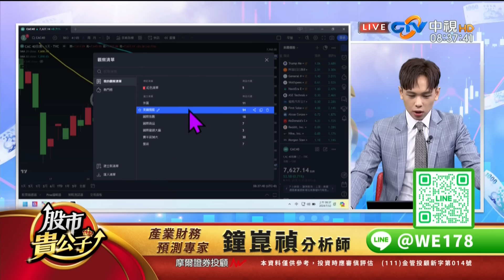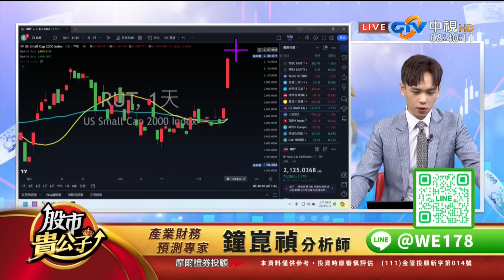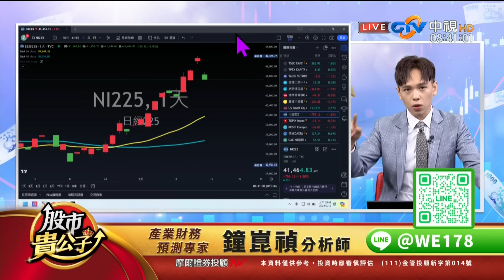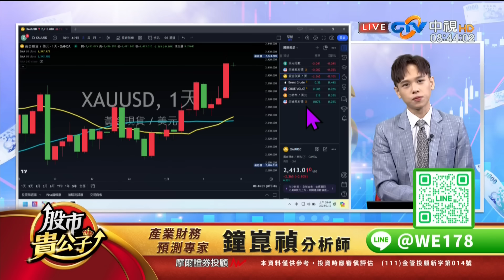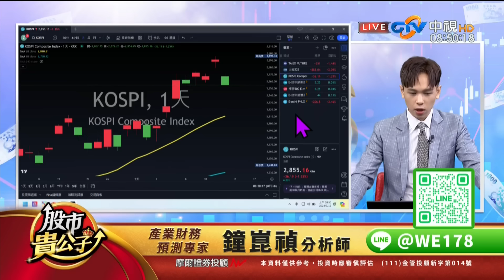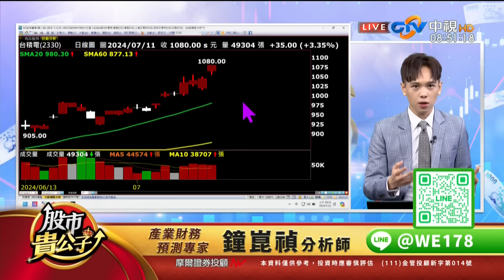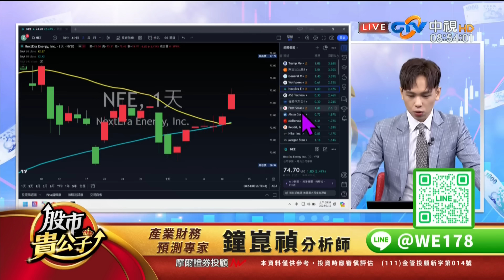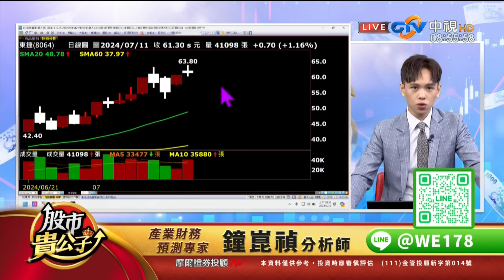【盤前】【CPI大降美股卻大跌！利多出盡了嗎？？】股市貴公子 鐘崑禎分析師 2024.07.12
盤前解析
《股市貴公子 鐘崑禎》

Cpi降溫
美股卻逆勢下跌
機會還是風險？

更多飆股資訊
免費加入
【鐘崑禎分析師】
唯一本人LINE官方帳號